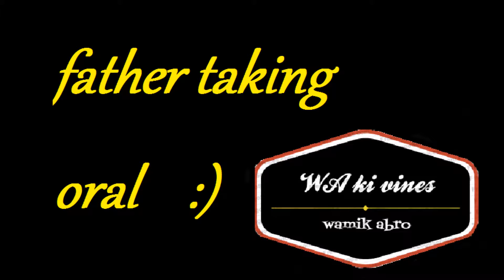FaTheR taKInG oRaL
see perfect spellings then give oral if you will not then that will be with you ;)